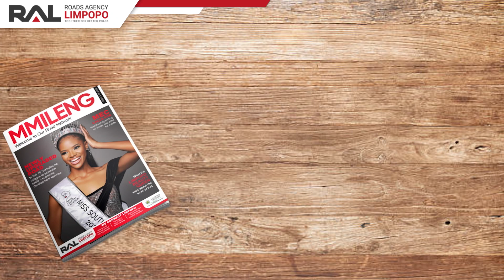Miss Limpopo 2023 Encourages Communities to Work With RAL to Make Limpopo Provincial Roads Better